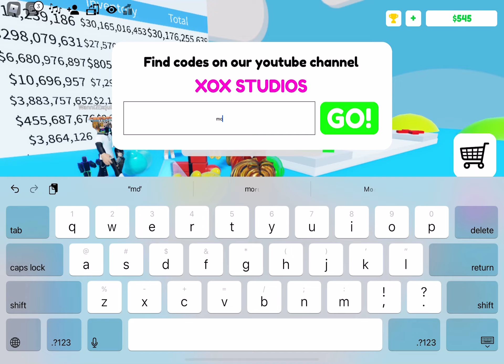A New Code For The “Tweet” Item In Pop It Trading!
Who told me the new code?